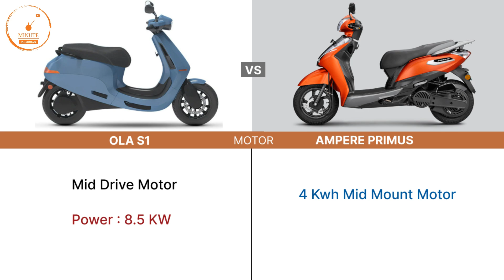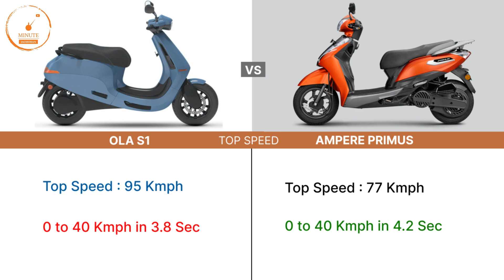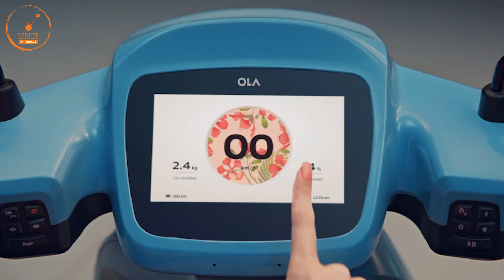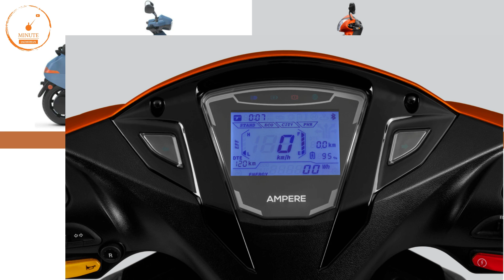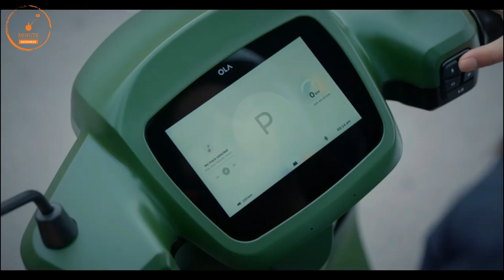Ola S1 Vs Ampere Primus Electric Scooter |⚡Best Electric Scooter | Range | Top Speed | Features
ola s1 price
ola s1 vs
ola s1 vs ampere primus
ola s1 electric scooter
ola s1 e scooter
ola s1 ev
ola s1 range

1 lakh sports bike in india,
sports bike in india under 1 lakh,
1 lakh sports bike in india 2022,
2 lakh sports bike in india,
2 lakh bike in india 2020,
2 lakh under sports bike,
300cc sports bikes in india,
3 lakh sports bike in india,
4 lakh bike in india,
600cc sports bikes in india,
600cc bikes in india,
600cc bikes in india 2021,
mt15
Yamaha bikes
r15 v4 vlog
Kawasaki bikes